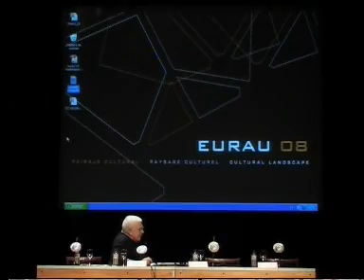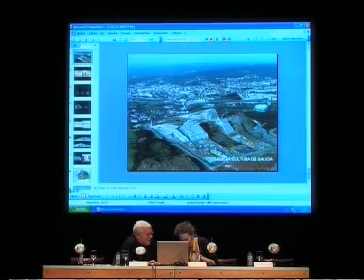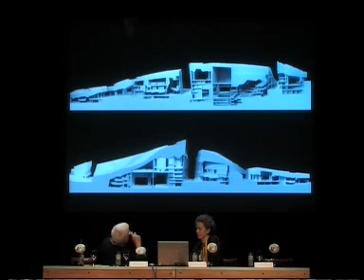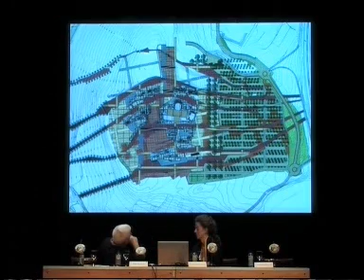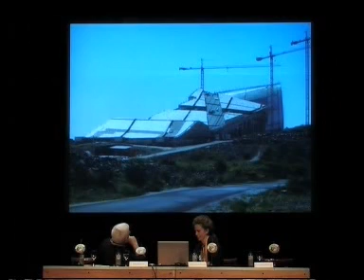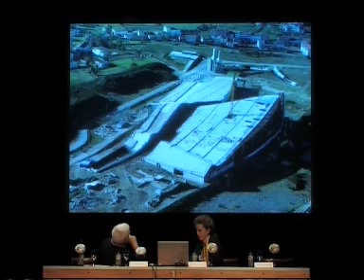Congreso Europeo sobre Investigación Arquitectónica (2/4)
Clase Magistral de Peter Eisenman